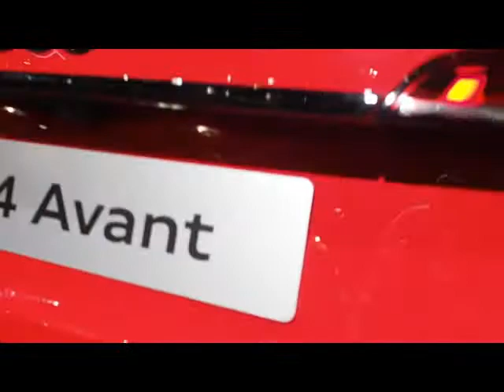Audi RS4 Avant